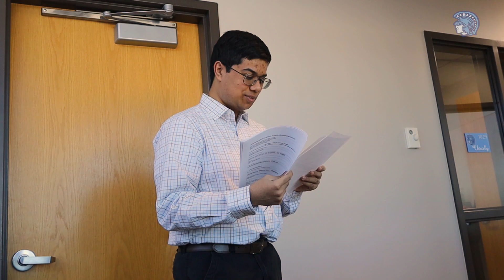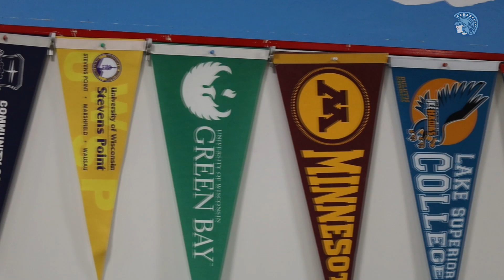Scholarship Foundation Provides Assistance To Students | Superior Schools (2023)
The School District of Superior Scholarship Foundation has helped countless Superior High School graduates realize the dream of continued education. Originally started around 1976, the Foundation offers 114 scholarships to students seeking an education after receiving a high school diploma. Hear from past Nelson Scholarship recipients and discover how it has helped shape lives.

Scholarship Foundation's Mission: To secure, manage, and administer funds for the benefit of the students and graduates of the School District of Superior.

Scholarship Foundation's Vision: To provide resources for all students, faculty, and staff who want to improve and/or continue their or others education by providing supporting funds.

Timestamps:
0:00 - Not Worrying About Tuition, Focusing On Education
0:38 - Making Connections
1:00 - Access to the Foundation, Helpful Process
1:29 - The Start of the Foundation
1:55 - Encouraging Others To Apply

DON'T FORGET TO JOIN IN!